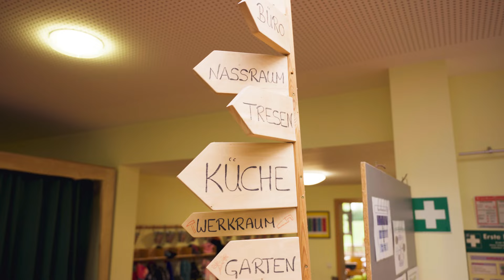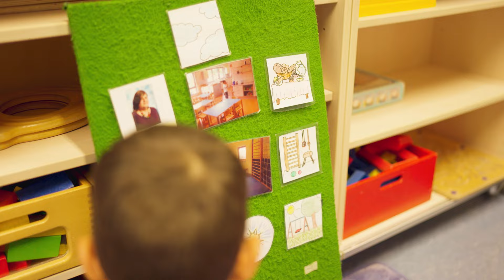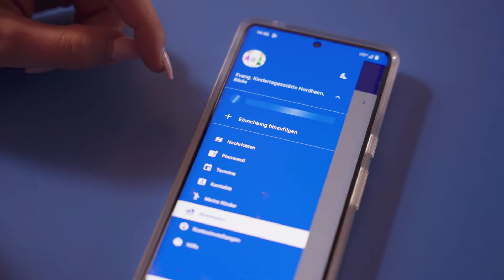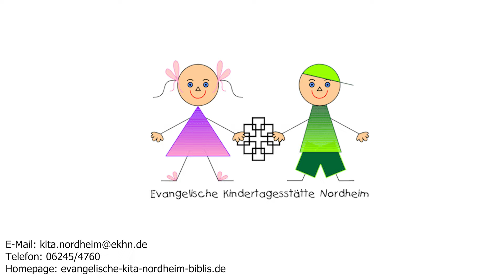Evangelische Kindertagesstätte Biblis-Nordheim | Imagefilm 2023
Herzlich Willkommen in der Evangelischen Kindertagesstätte Nordheim! Wir freuen uns, dass Sie sich für unsere evangelische Kindertagesstätte interessieren.

Movie Credits: AVT-Medien / Felix Berz